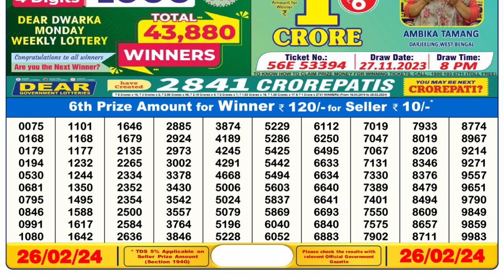🔴 Lottery Sambad Live 06:00pm 26/02/24 Day Nagaland State Dear Lottery Result Pdf Download